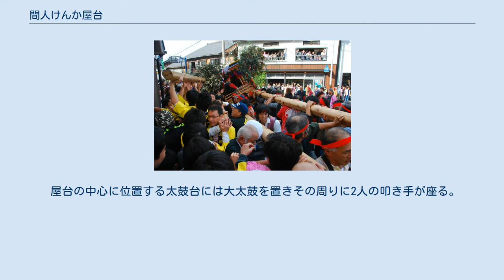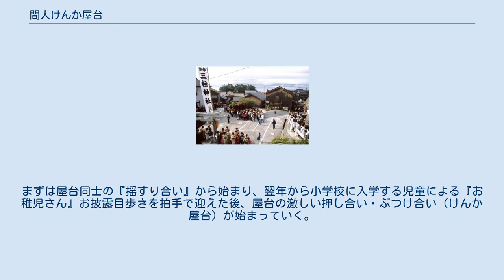間人けんか屋台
間人けんか屋台祭りは、京都府京丹後市丹後町間人（たいざ）にて、毎年10月第2週の土・日曜日の2日間に行われる祭り。
2日目の午後には太鼓屋台同士の押し合い・ぶつけ合い（けんか屋台）神事が行われる。
そのけんか屋台の激しさは他に類を見ないものであり、大勢の見物客がその勇壮さに見入る。
 京都府京丹後市丹後町間人にて、毎年10月第2週の土曜夜（宵祭り）と日曜午前・午後（本祭り）に豊漁や豊作に感謝して行われる伝統の秋祭り。
この祭りでは神輿ではなく太鼓屋台を担ぎ、大きさで分けて大人用と子供用の太鼓屋台があり、それぞれ大屋台、小屋台と呼ばれる。
大屋台を担ぐために据え付ける長柱は全長約20メートルにもなる。
 間人には全部で6つの地区（岡成区、谷区、向地区、小泊区、古間東区、古間西区）があり、地区ごとに大屋台と小屋台が1基ずつある。
つまり、屋台は6地区ｘ2基＝合計12基ある。
 その6つの地区は、それぞれ地区の色が決められており、ハッピの色などで見分けることができる（赤、桃、黄、緑、紫、紺）。
 屋台の中心に位置する太鼓台には大太鼓を置きその周りに2人の叩き手が座る。
例え屋台が引っくり返って逆さになろうとも、2人の叩き手は絶えず太鼓を叩き続ける。
 屋台の四隅には笹か椎の木を飾り、地区によってどちらを飾るか決められている。
 屋台の担ぎ手は「よいさ、よいやさ、よいよい」の掛け声で威勢良く屋台を担ぎ、街中を元気に練り歩き巡航する。
太鼓の叩き手は伝統の太鼓拍子で担ぎ手の足のスピードを調節したり、屋台の士気を鼓舞する。
 巡航中に他地区の屋台と鉢合わせした時は屋台同士を横に合わせ、お互いを褒め称える意味で屋台同士を上下に揺する『揺すり合い』を行う。
 祭り2日目の午後は12基の屋台が2箇所（向地区内の三柱神社下の三叉路、小間西区の三柱神社下）に集結する。
まずは屋台同士の『揺すり合い』から始まり、翌年から小学校に入学する児童による『お稚児さん』お披露目歩きを拍手で迎えた後、屋台の激しい押し合い・ぶつけ合い（けんか屋台）が始まっていく。
屋台をぶつけ合う事で、住民同士が互いにけがれをはらういわれがある。
 なお、この祭り翌日は間人小学校にて町民運動会が行われ、祭りの雰囲気をそのまま持ち込み、地区対抗で競技を競う。